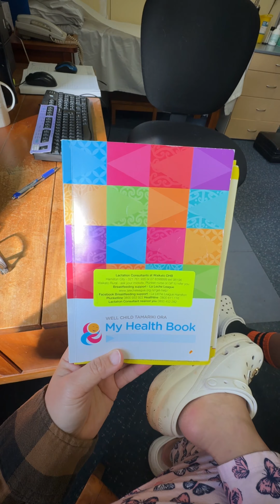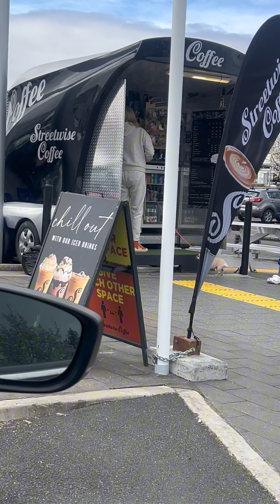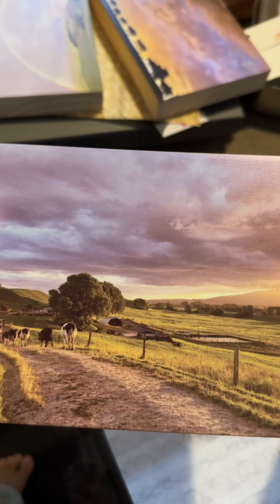Ang huling Linggo namin sa New Zealand